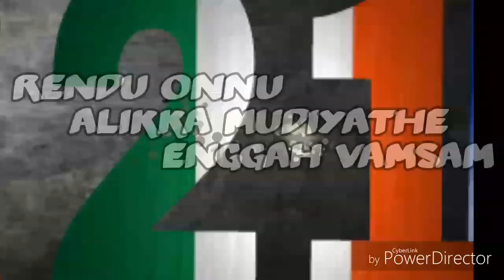OTTHE KUTHURE 2.0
21 hidup